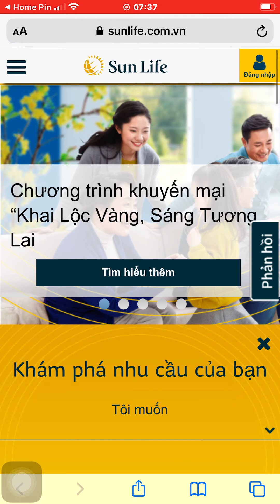HOME PIN - HOW TO LOOT - PUZZLE GAME - Gameplay Walkthrough - LEVEL 361-390 - IQ GAME - HACK BRAIN